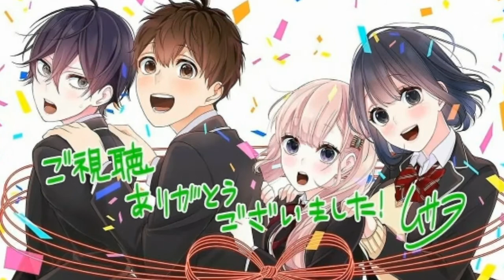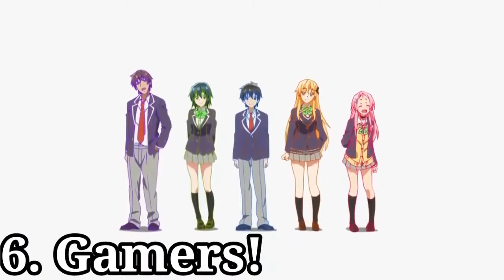TOP 8 MEJORES ANIMES DE ROMANCE ESCOLAR (que me haya visto)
Me olvidé de colocar un anime y lo terminé reemplazando sin darme cuenta xd

HASTA OTRO VIDEO!!